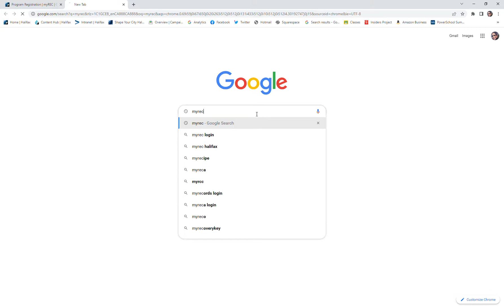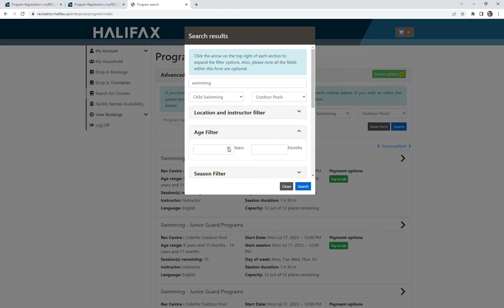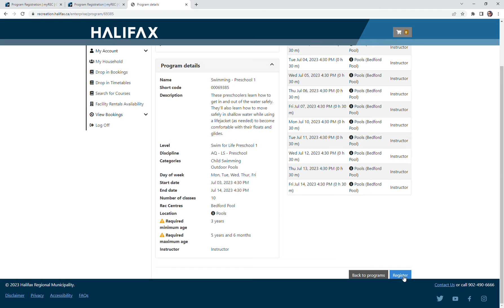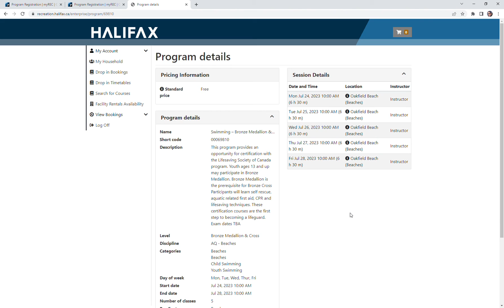Search for a swimming program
This is a short video showing how to search for a swimming program in our online registration system when a course code is not available.

1.

2. Search for Programs (under Make a Booking)

3. Search by program name, main category and sub-category

4. Use the green Search Options button to add additional criteria to narrow down your search

5. Select your program

6. Register and pay